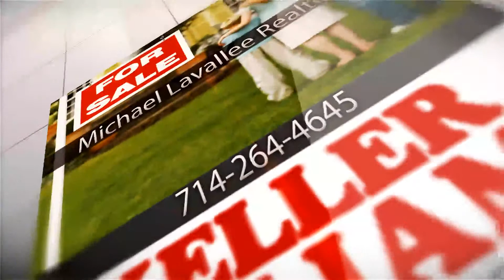Michael Lavallee at Keller Williams Realty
Mike Lavallee at Keller and williams Real estate is a professional Realtor serving the southern california area .If your looking to buy a new home for your family, or looking to seel your home Mike has the professionalism you are looking for.
Mike's career began with a bachelor's degree in real estate finance from cal state Fullerton. He has been one of Yorba Linda's top producers since 1978 and has remained a top agent in the area for over 31 years.Mike also is one of the areas best short sale specialist he has proved that he is a trustworthy agent that can provide the results buyers and sellers are looking for. If you are considering buying or selling Real Estate in Yorba Linda,
Mike is here to help you find your families dream home for memories that will last a lifetime!!!